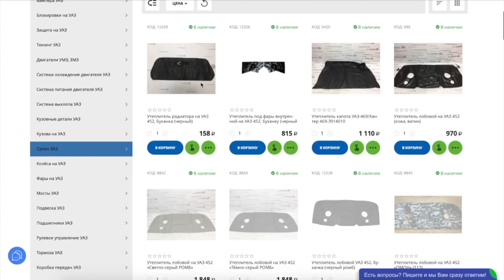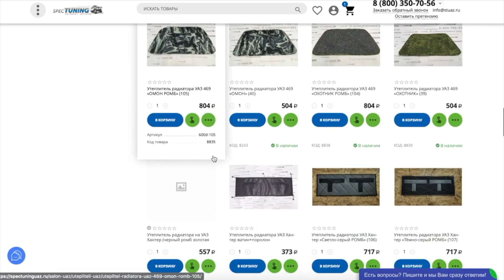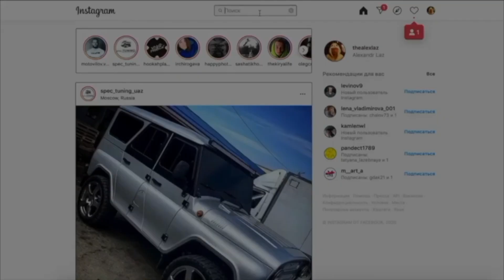Утеплитель радиатора и салона на УАЗ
Утеплители радиатора на УАЗ, которые могут быть незаменимы в суровых климатических условиях зимнего холода, а так же утеплителе дверей и рычагов КПП с РК, для термо и шумоизоляции салона вашего автомобиля.

Heaters for a radiator for UAZ, which can be indispensable in the harsh climatic conditions of winter cold, as well as a heater for doors and gearshift levers with RK, for thermal and noise insulation of the interior of your car.
Happy viewing 😉